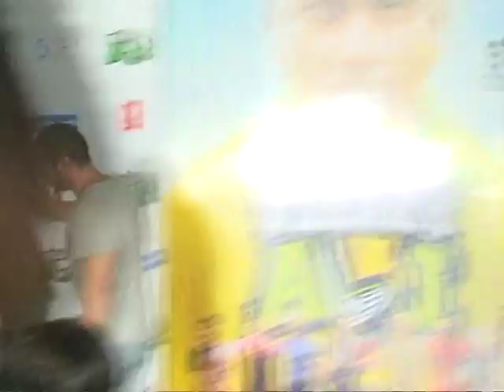Salman Khan's ,suhail ,Arbaaz selfy mood with media frenky ali realse